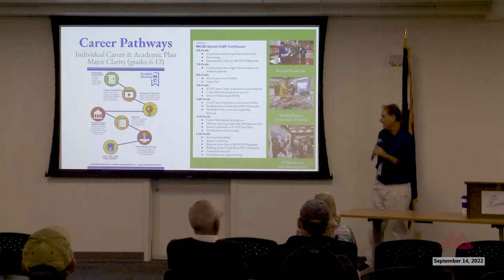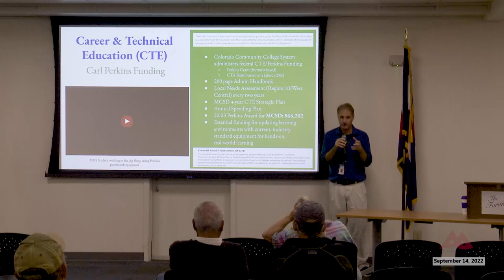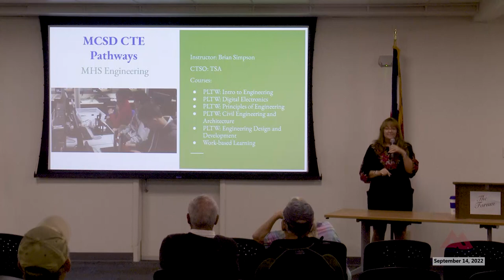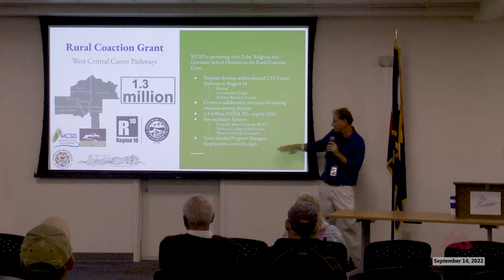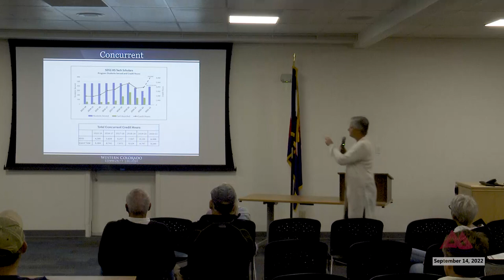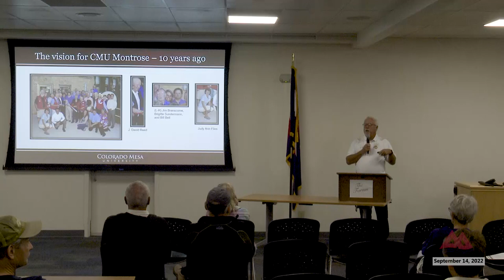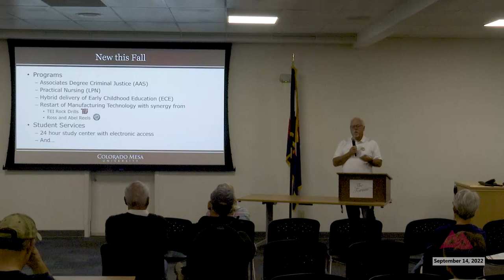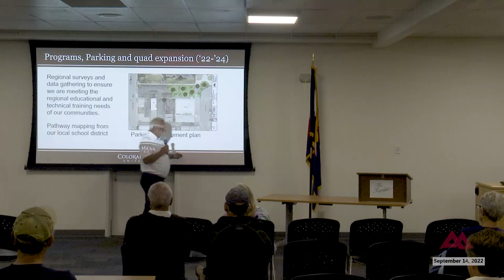The Forum: Wednesday September 14, 2022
From the Wednesday morning September 14, 2022, meeting of The Forum inside Cascade Hall on the campus of Colorado Mesa University Montrose.

Business Administration, Humanities, Social Science, Emergency Medical Responder, Computer Help Desk Technician, Sports Management, Nurse Aide, Nursing, Law Enforcement Academy, Machining Technology, Basic Welder, Welding, and Early Childhood Education.

"Why aren't we offering vocational classes here in Montrose?"
"We need to be teaching workforce skills!"
"We have a college here in Montrose?

Montrose County School District (MCSD) Career and Technical Education (CTE) co-ordinator John Steele delivered a big picture of "vocational" programs in our school district and Montrose High School  Kathy Gaber who will explain how CTE works in a high school.

Then Colorado Mesa University-Montrose Director Steve Metheny and Western Colorado Community College (WCCC) Vice President of Community College Affairs Brigette Sundermann spoke about classes offered at CMU through WCCC that lead to CTE certifications and give us a CMU campus update.